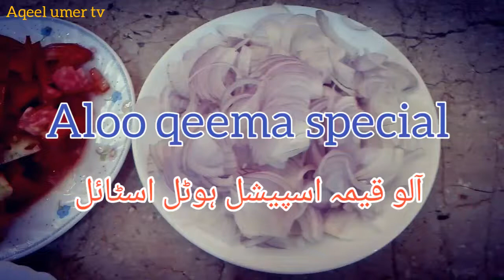How To Make Aloo Qeema Recipe | آلو قیمہ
السلام علیکم دوستو اس ویڈیو میں میں آپ کو دکھانے جا رہا ہے آلو قیمہ یہ بہت ہی مزے کا بنتا ہے اور میں نے بھی بہت ہی اچھا بنایا ہے اور بہت خوبصورت کلر بھی آیا ہے آپ مہربانی کرکے پوری ویڈیو دیکھیے اور جو لوگ میرے چینل پر نئے ہیں ان سے گزارش ہے کہ میرے چینل کو ضرور سبسکرائب کریں اور مجھے سپورٹ کریں تاکہ میں آگے بڑھ سکوں۔